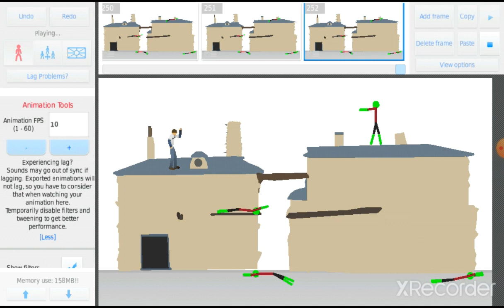Survivalist Ep 2